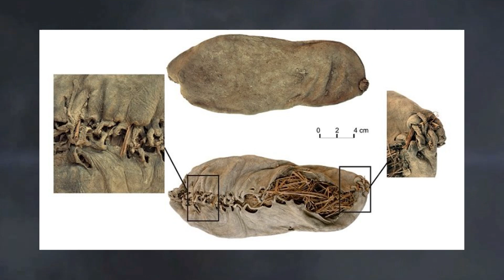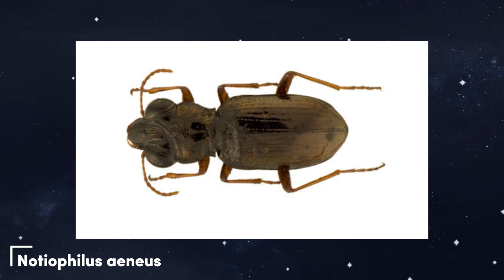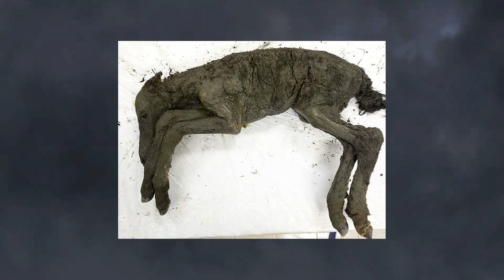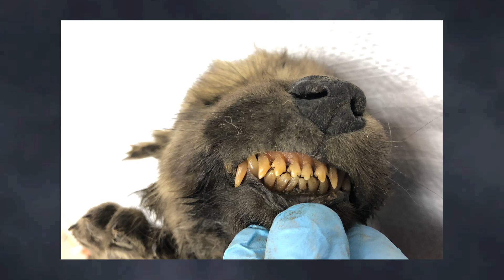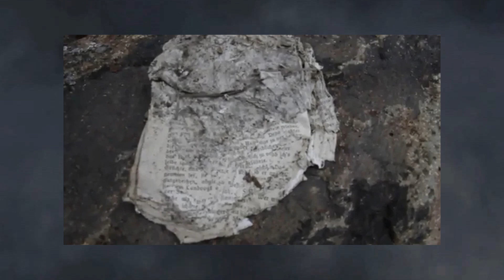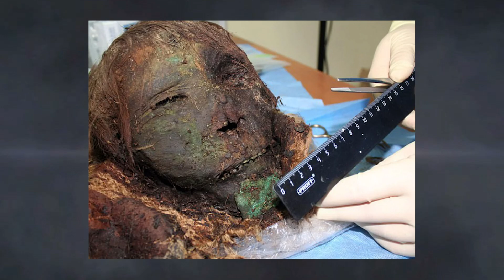Lo que ACABA DE APARECER en la Antártida CONMOCIONA a todos los Científicos!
En 2015, a 29 kilómetros al sur del Círculo Polar Ártico, los científicos descubrieron rastros de una misteriosa civilización medieval. A pesar de que el hallazgo se realizó en la región de Siberia, los arqueólogos han establecido que este pueblo estaba relacionado con Persia. Los restos estaban envueltos en pieles, presumiblemente pieles de oso o glotón, corteza de abedul y cubiertos con objetos de cobre. En condiciones de permafrost, los cuerpos en tal envoltura estaban literalmente momificados, por lo tanto, perfectamente conservados hasta el día de hoy. En total, en el lugar del sitio medieval, los investigadores encontraron 34 tumbas pequeñas y 11 cuerpos.

00:44 - El hombre de hielo emerge
03:03 - Los escarabajos antiguos
05:50 - La base secreta de los nazis en el ártico
07:12 -  Virus gigante antiguo
08:29 - La misteriosa civilización ártica